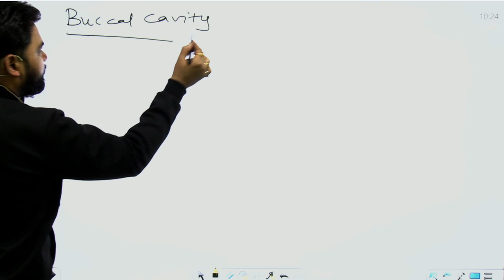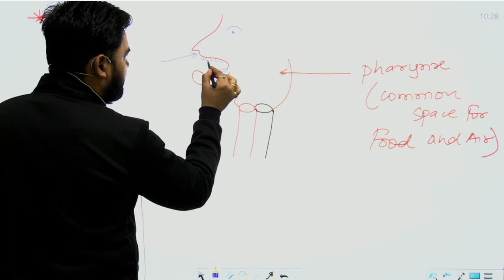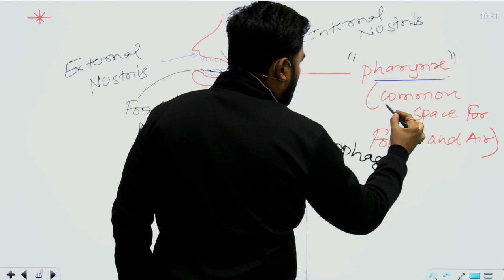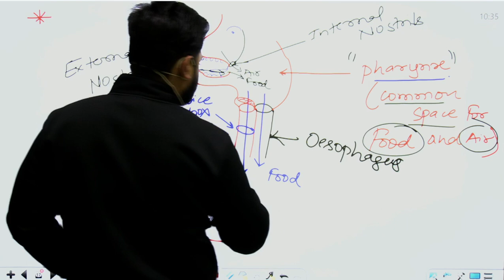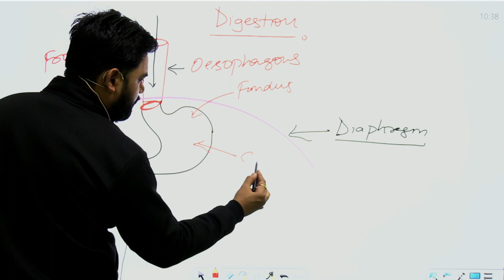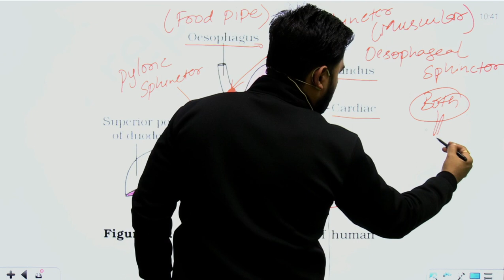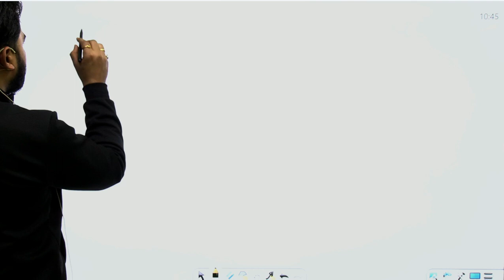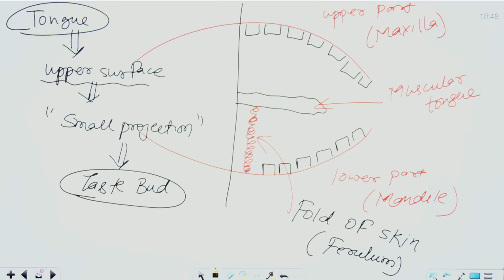Digestion and Absorption|Part-3|NEET 2023/2024|All-concept |Tips|Trick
This is the Part-3 video about the "Digestion and Absorption" chapter-16 of class 11th. The Digestion and Absorption is a very important chapter for your board and NEET examinations.

Warm Regards

Sujeet Singh
M. Tech Biotechnology
Ph.D. Candidate at CuRaj
Prayagraj(UP)
India